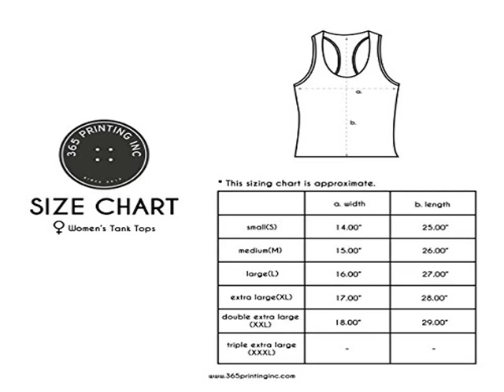Get Women's Tank Top - Meow Cat Face - Cute Gym Clothes, Workout Shirts, C Slide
Women's Tank Top - Meow Cat Face - Cute Gym Clothes, Workout Shirts, C check price
If you are looking for a high quality graphic tee, this is it! Made in USA, our lightweight t-shirts are individually printed using a digital printer and quality is assured.